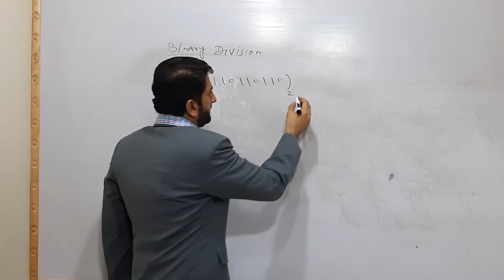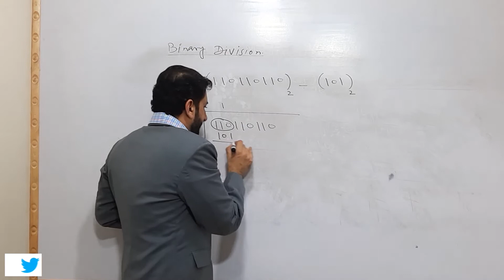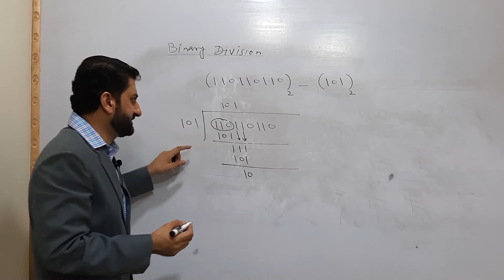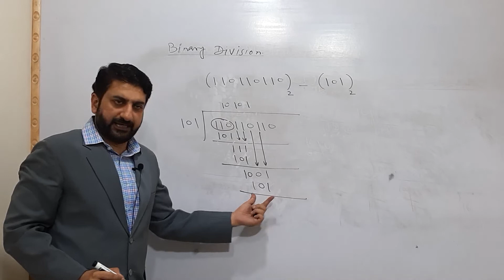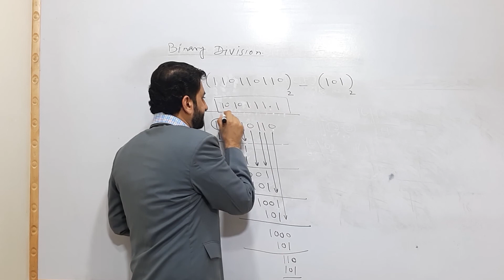Lecture 21 | How to divide binary numbers by Dr Usman Hashmi in Urdu/Hindi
In this video you will learn how to divide binary number in a simple and easy way
How to divide binary numbers
How to divide two binary numbers
How to divide 2 binary numbers